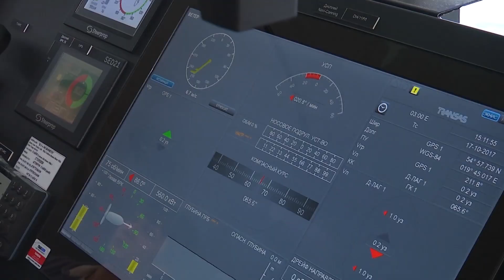Посадка Ка-27 на палубу ледокола проекта 21180 «Илья Муромец»